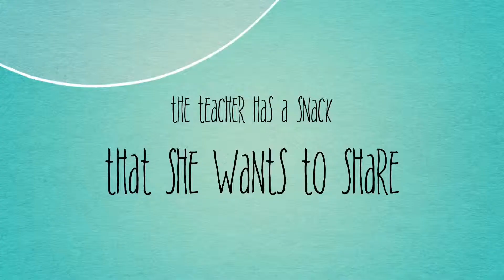TT&C HL #3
Today's Technology and Communication youth program is made possible with support from
Prime Time Palm Beach County, Inc., which receives significant funding for its overall operations from the Children’s Services Council of Palm Beach County. The Palm Beach County Youth Services Department provides support for Prime Time's Middle School Out-of-School Time Initiative.